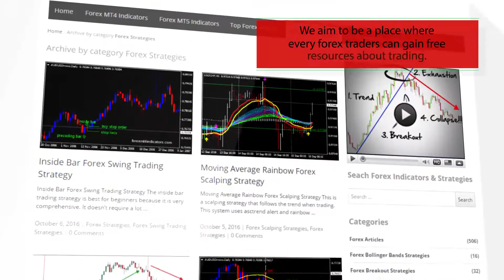HullTrend – indicator for MetaTrader 5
Download HullTrend – indicator for MetaTrader 5

-About-

Forex Strategies
Forex Indicators
Forex Systems